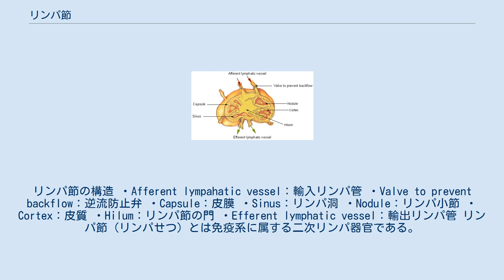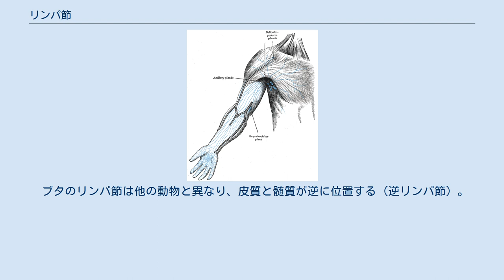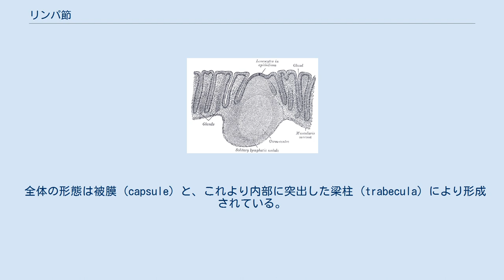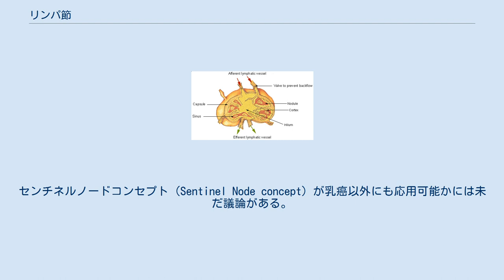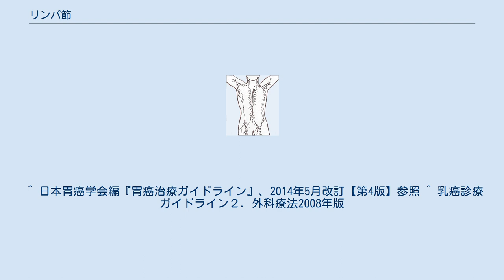リンパ節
リンパ節の構造 ・Afferent lympahatic vessel：輸入リンパ管 ・Valve to prevent backflow：逆流防止弁 ・Capsule：皮膜 ・Sinus：リンパ洞 ・Nodule：リンパ小節 ・Cortex：皮質 ・Hilum：リンパ節の門 ・Efferent lymphatic vessel：輸出リンパ管 リンパ節（リンパせつ）とは免疫系に属する二次リンパ器官である。
 哺乳類の免疫器官のひとつである。
全身からリンパ液を回収して静脈に戻すリンパ管系の途中に位置し組織内に進入、あるいは生じた非自己異物が血管系に入り込んで全身に循環してしまう前にチェックし免疫応答を発動して食い止める関所のような機能を持つ。
 豆の様な形の0.2-3cmの大きさの小体で一つの場所に2～10数個集まり、全身で600個程度ある。
 リンパ節には、周囲から多くのリンパ管が入り、一部の凹んだリンパ門からは入ったリンパ管よりも少ない数のリンパ管が出ている。
 リンパ節は細網組織から構成されるリンパ洞と、リンパ球（免疫抗体を産生する細胞）の集まるリンパ小節により成る。
 リンパ小節ではリンパ球の増生が行われリンパ洞は濾過装置として細菌や異物を食作用によって処理する。
抗体生産も行う。
 ブタのリンパ節は他の動物と異なり、皮質と髄質が逆に位置する（逆リンパ節）。
 病原体などの異物が流入したとき、免疫応答のパターンによっては発赤腫脹を起こしてリンパ節炎を起こすことがある。
また癌細胞が組織液に遊離してリンパ管に流入した場合には当然癌細胞をここでせき止めて殺そうとするが、殺しきれない場合にはそのまま癌細胞が増殖してリンパ節自体に転移が生じることが多い。
いずれにせよリンパ節の異常の多くはリンパ管系のリンパ節より上流側に位置する末梢組織に病原体や毒素などの非自己異物の進入、あるいは悪性新生物などの自己起源の非自己異物の発生が起き、それに対する免疫応答が発動したことを意味する。
 癌の摘出手術に合わせ、必要な「リンパ節郭清」を行う。
 リンパ節はソラマメ状の形態をしており、凸側から多数の輸入リンパ管が入り、「門」(hilum) と呼ばれる凹側から輸出リンパ管が出ている。
また、血管が門から出入している。
 全体の形態は被膜 (capsule) と、これより内部に突出した梁柱 (trabecula) により形成されている。
これらにそってリンパ洞が存在し、流入したリンパ液が流れている。
梁柱間の空間は輸入リンパ管側より、皮質と髄質を持っており、さらに皮質はB細胞からなる濾胞を中央にもち、周囲におもにT細胞からなる傍皮質を持つ。
T細胞領域には高内皮性小静脈 (high endothelial venules, HEV) と呼ばれる血管が存在し、リンパ球はこの領域で血中よりリンパ節に移動する。
髄質は髄索 (medullary cord) と髄洞からなる。
 他にも多くのリンパ節が存在する。
 腫瘍から最初にリンパ流が到達するリンパ節で見張りリンパ節とも呼ばれる。
特に乳癌患者に対する腋窩リンパ節郭清について、このリンパ節への転移が郭清の要否を判断する材料とする見解が主流である。
センチネルノードコンセプト（Sentinel Node concept）が乳癌以外にも応用可能かには未だ議論がある。
 ここでいう良性とはリンパ節炎、悪性とはリンパ腫のことである。
 ^ 日本胃癌学会編『胃癌治療ガイドライン』、2014年5月改訂【第4版】参照 ^ 乳癌診療ガイドライン２．外科療法2008年版